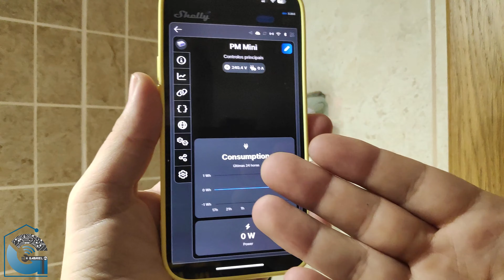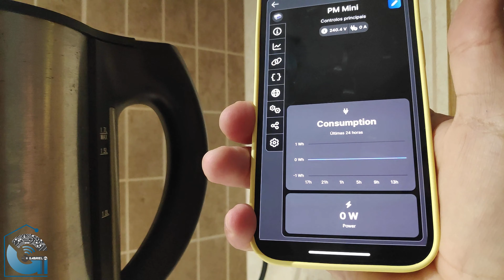Como instalar Shelly PM Mini!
Neste vídeo mostro-vos como instalar o Shelly PM Mini para efectuar a medição de consumo das vossas tomadas!

Onde Comprar o artigo do vídeo! ⬇️⬇️
➡️ Amazon